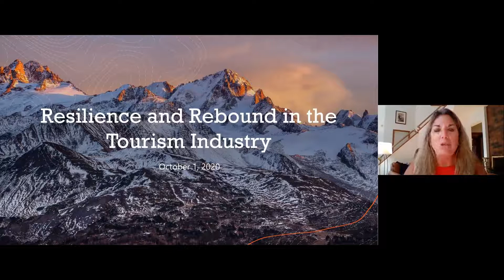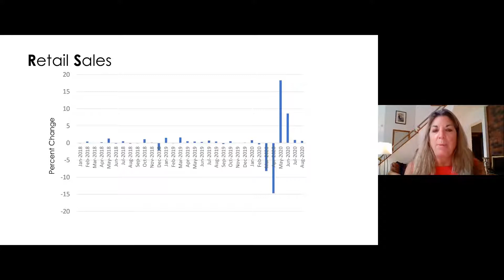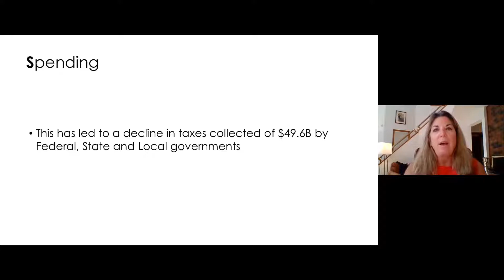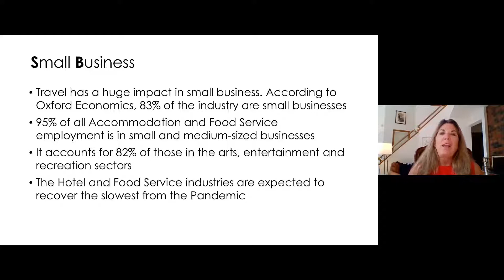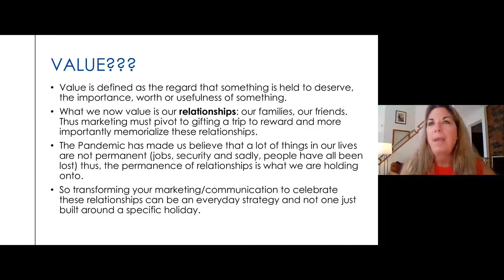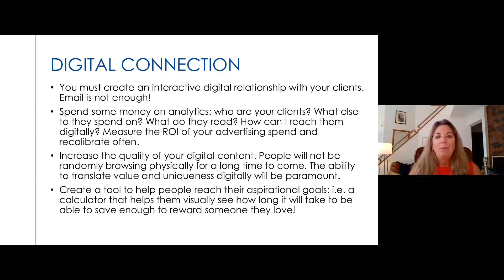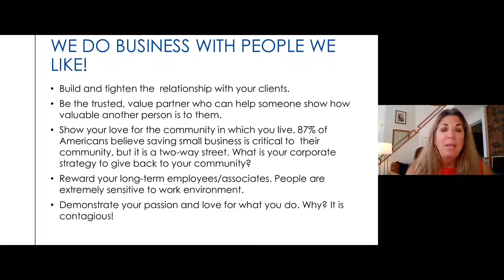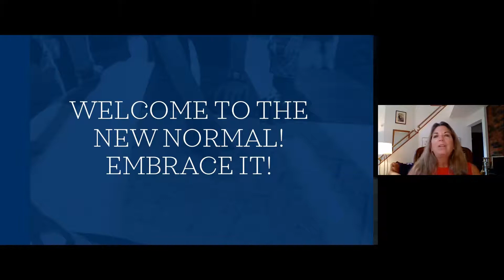Sarah Quinlan Keynote: Winning the Travel Race - It's Not a Marathon, It's a Sprint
There has been a fundamental shift in travel, especially within the leisure segment. Consumer confidence is at an all time low. How do we shift the consumer's mindset in these unprecedented times? What can you do to survive? Sarah will provide current market insights along with quick, actionable steps you can implement to win now.